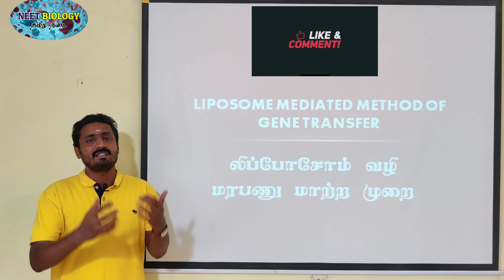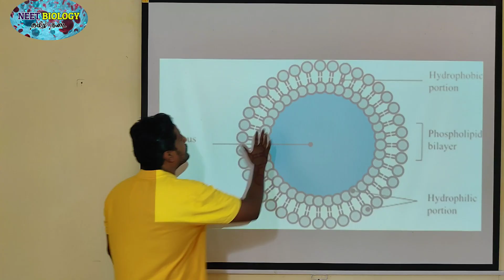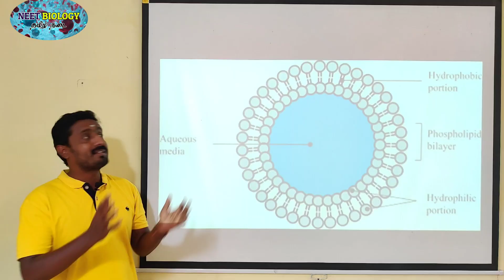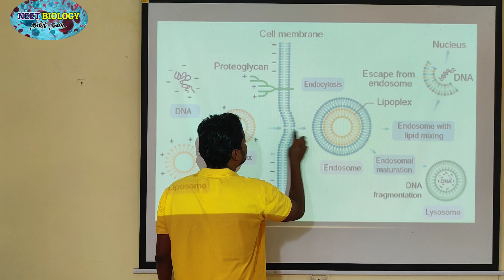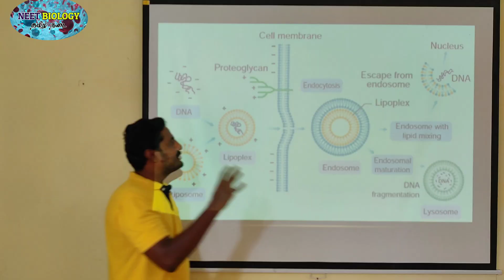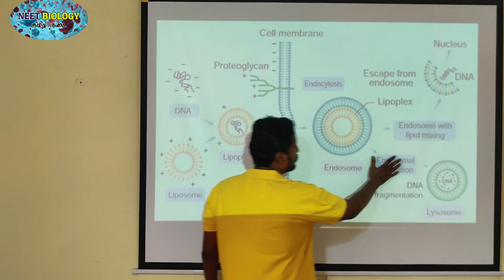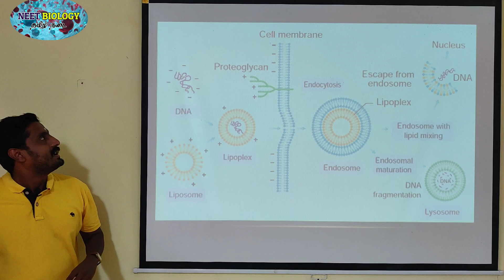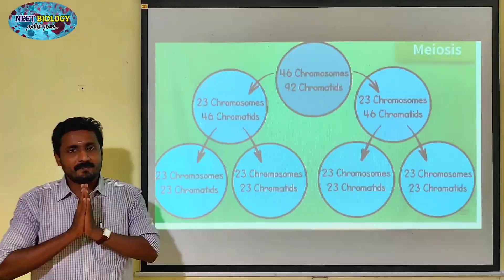LIPOSOME MEDIATED GENE TRANSFER | TAMIL | BIOTECHNOLOGY PRINCIPLES | STD 12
Liposome mediated method of Gene Transfer: Liposomes the artificial phospholipid vesicles are useful in gene transfer. The gene or DNA is transferred from liposome into vacuole of plant cells. It is carried out by encapsulated DNA into the vacuole. This technique is advantageous because the liposome protects the introduced DNA from being damaged by the acidic pH and protease enzymes present in the vacuole. Liposome and tonoplast of vacuole fusion resulted in gene transfer. This process is called lipofection.